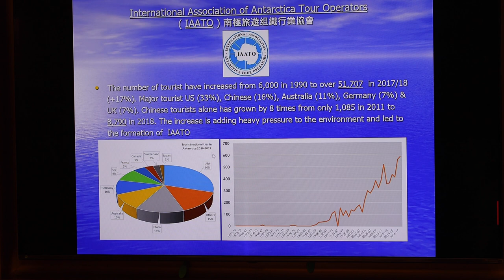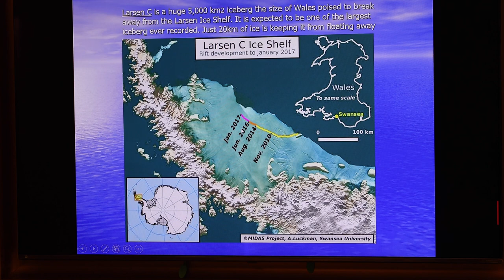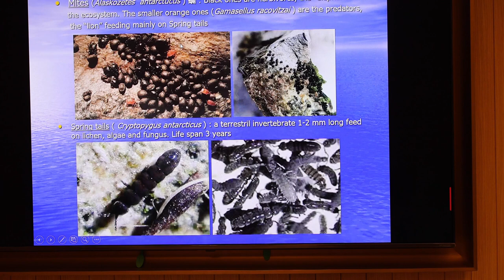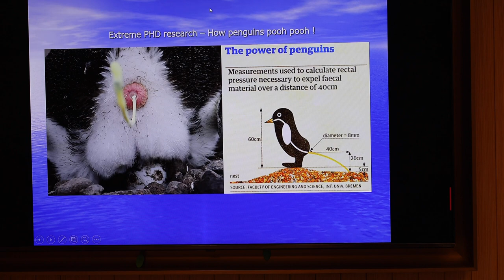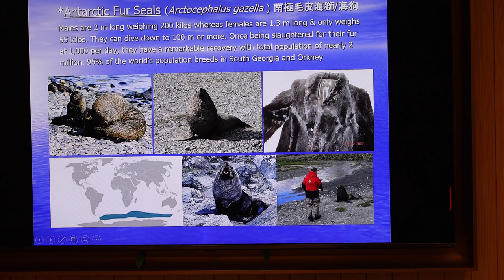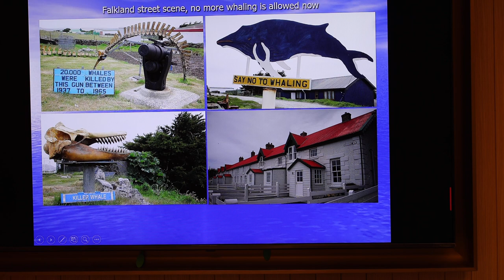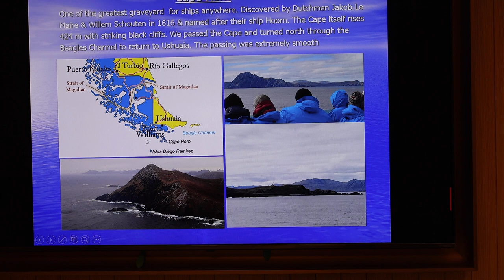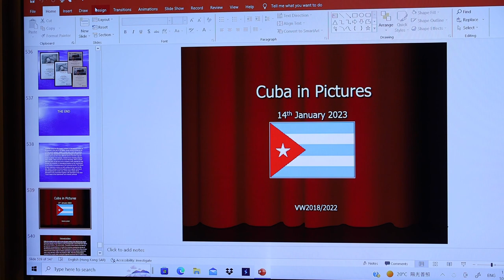20221210 Travel Talk Series- Antarctica by Mr. Vincent WONG (part 2)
Countries in Pictures – Travel Talk Series

Traveling to world’s ancient countries through talks and rich collections of pictures

ANTARCTICAby Mr. Vincent WONG

Antarctica, the fifth largest continent in the world, is located at the southern-most part of the globe. Almost entirely covered by ice, it is the world's highest, coldest and driest place which also contains the South Pole. Occurrences of aurora and midnight sun add to its mystery and so are the many different forms of ice, from huge ice sheets to glaciers and icebergs. Antarctic fauna including penguins, seals, whales, fishes and krill are most interesting. Rich in mineral resources such as coal and oil, the continent is still unspoiled by man through the protection of international treaties, but the environment is now feeling increasing pressure from growing tourism. The stories of early exploration are both exciting and sad even to this day. Recent melting of Antarctic glaciers due to global warming is now threatening the human race. All the above topics will be discussed in this presentation together with description of the sites that I have visited in the Subantarctic and Antarctic Peninsula.

Testimonials from participants of previous travel talks and study tours led by Vincent:

“I have learnt a lot on this subject!”

“Very comprehensive indeed. Thanks!”

“Very useful guide for my future trip!”

”Now what I have seen makes much more sense. Thank you!”

Mr. Vincent WONG

‧        Graduated from HKU in physical Geography 1971

‧        MD Jardine Transport Services Group 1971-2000

‧        MD Kerry Logistics Group 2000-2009

‧        Fellow Chartered Institute of Transport and Logistics

‧        Fellow Chartered Institute of Shipbrokers

‧        Lecturing Logistics as Adjunct Associate Professor at CUHK and Professor of Practice at PolyU.

‧        Give talks regularly to members of the HK Geological Society and HK Mineralogy Society.

The latter part was supplemented by Mr Jimmy Lo, who visited the The Great Wall Station (simplified Chinese: 长城站; traditional Chinese: 長城站; pinyin: Chángchéng Zhàn), the first Chinese research station in Antarctica in 1994.